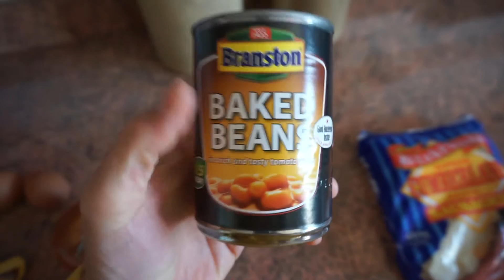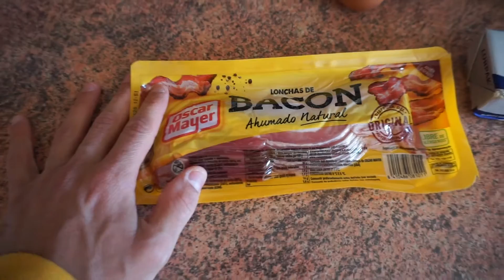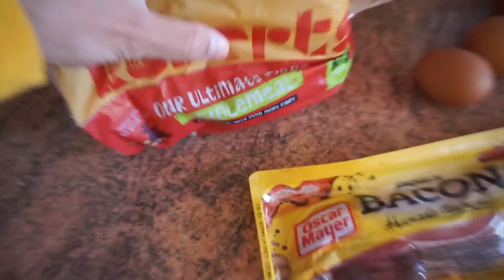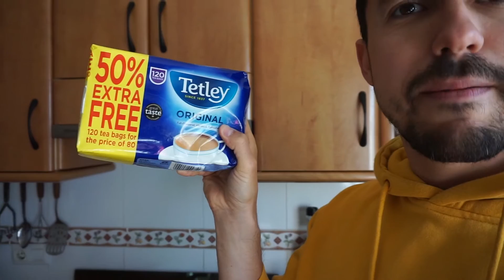Me como un DESAYUNO INGLÉS TRADICIONAL 🥓🍳 con más de 1000 Calorias 🔥🔥🔥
Vamos a hacer un desayuno tradicional completo inglés con ingredientes originales. Este desyuno aporta más calorias que un desyuno normal pero también aporta muchas cosas buenas. Mira el resultado de este plato tradicional británico.